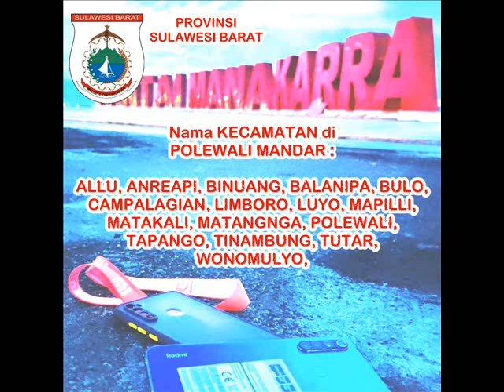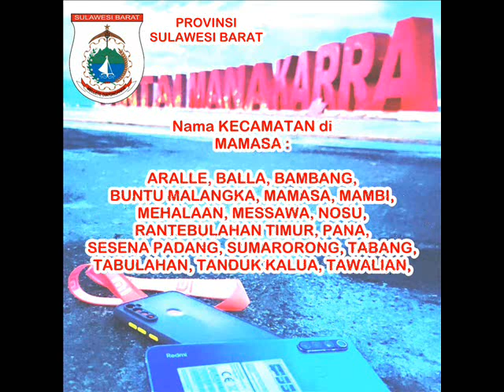KECAMATAN - Pemkab Pemkot Provinsi Sulawesi Barat ,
Sekilas - nama daftar 77 kecamatan, di Sulawesi Barat ,
Ini dia nama daftar  kecamatan di 6 kabupaten, di Sulawesi Barat ,
Nama Kecamatan di seluruh Sulawesi Barat ,
Nama Kecamatan 69 kecamatan di Sulawesi Barat ,
Cari nama kecamatan di Sulawesi Barat ???

Provinsi Sulawesi Barat terdiri dari 6 kabupaten, 69 kecamatan, 73 kelurahan dan 575 desa. Pada tahun 2017, jumlah penduduknya diperkirakan mencapai 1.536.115 jiwa dengan total luas wilayah 16.787,18 km²

SULAWESI BARAT, MAJENE, MAMASA, MAMUJU, MAMUJU TENGAH, MAMUJU UTARA, POLEWALI MANDAR

SULAWESI BARAT, MAMASA, ARALLE, BALLA, BAMBANG, BUNTU MALANGKA, MAMASA, MAMBI, MEHALAAN, MESSAWA, NOSU, RANTEBULAHAN TIMUR, PANA, SESENA PADANG, SUMARORONG, TABANG, TABULAHAN, TANDUK KALUA, TAWALIAN,
SULAWESI BARAT, MAMUJU, KEPULAUAN BALABALAGAN, BONEHAU, KALUKKU, KALUMPANG, MAMUJU, PAPALANG, SAMPAGA, SIMBORO DAN KEPULAUAN, TAPALANG, TAPALANG BARAT, TOMMO,
SULAWESI BARAT, MAMUJU TENGAH, BUDONG-BUDONG, TOBADAK, TOPOYO, KAROSSA,
SULAWESI BARAT, MAMUJU UTARA, BAMBAIRA BAMBALAMOTU, BARAS, BULU TABA, DAPURANG, DURIPOKU, PASANGKAYU, PEDONGGA, SARJO,  SARUDU, TIKKE RAYA,
SULAWESI BARAT, POLEWALI MANDAR, ALLU, ANREAPI, BINUANG, BALANIPA, BULO, CAMPALAGIAN, LIMBORO, LUYO, MAPILLI, MATAKALI, MATANGNGA, POLEWALI, TAPANGO, TINAMBUNG, TUTAR, WONOMULYO,